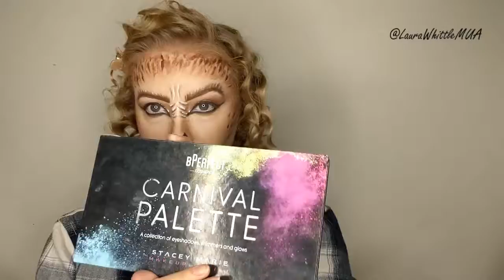Werewolf Makeup Tutorial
Werewolf Hair & Makeup Tutorial

Hi All, this was day three of my halloween '19 looks, chopstick wand hair and a mixture of glam and gore for the makeup.

Products
VO5 Invisible Firm Hold Hairspray (Coconut)
Makeup Revolution Conceal and Define Supersize - C1 & Retro Luxe Lip Kit Metallic - We Rule Liquid Lip
Urban Decay Cosmetics Game of Thrones Palette - Nymeria & Into The Black
Heavy Metal Glitter Eyeliner - Starfire
NYX Slim Eye Pencil - White & Contour and Highlight Pro Palette - Sculpt & Toffee
Benefit Cosmetics Browzings
Barry M Take a Brow - Clear
Nipandfab Foundation - 05
Mehron Paradise Paint - White, Brown & Black
MAC Matte Lipstick - Velvet Teddy
BPerfect Cosmetics X Stacey Marie MUA Carnival Palette - Shuffle, Basic, Guilty & Wifey
Morphe 35O2 Palette - Fire & Rich
Range UK - Fake Blood
Fenty Beauty Killawatt Freestyle Highlighter - Trophy Wife